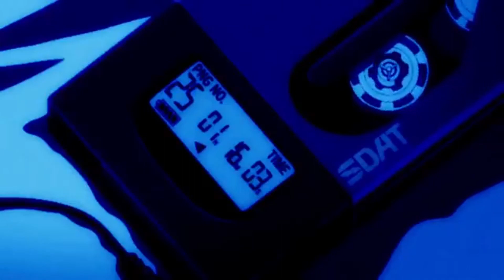Kitsune - Blue Eyes Lullaby